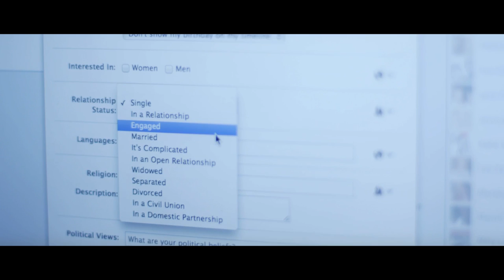ROMANTIC ENCOUNTERS - Episode #3 - Need a Wife ASAP!!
Melinda meets a man and immediately enters into a relationship.  It's one for the record books.

Featuring Steve Little, Maurice LaMarche, Robin Eisenmann and Sascha Allexander

Directed, Produced, and Edited by: Adam Scott Franklin

Producer: Jason Clio
Co-Producer: Keith Knee

Director of Photography: Blain Dunkley

Camera: Rich Dorato
Assistant Camera: Sara Garth

Art Director: Zach Smith

Hair & Make Up: Angie Johnson

VFX/Color: Tony Stockert

"Dreamers" Performed by Edith Frost

Gaffer: Ryan Rundle

Production Assistant: Chuck Kovalik

Produced by Meetinghouse Productions, Inc.